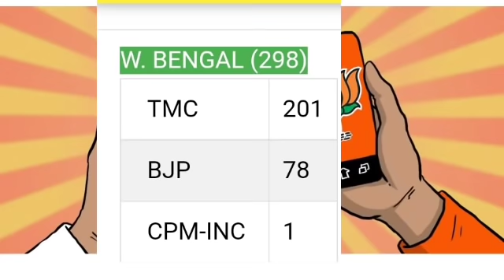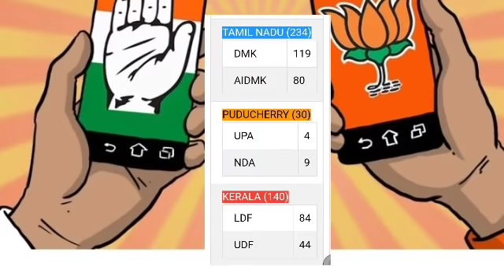কোন রাজ্যে কে এগিয়ে। দেখুন একনজরে